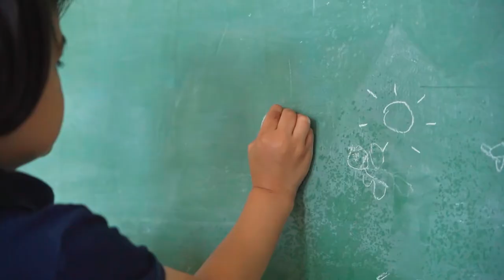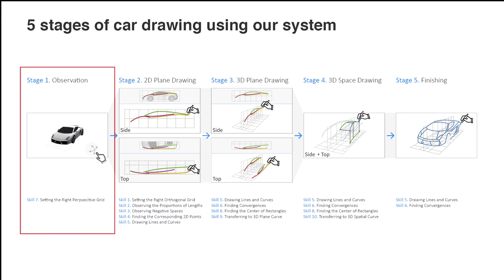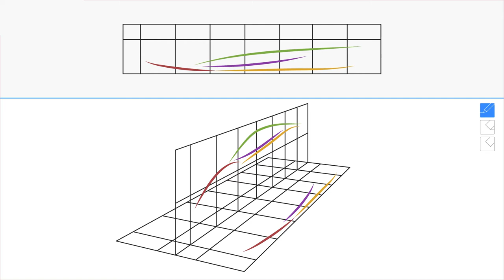Beyond the Age of 10: An Interactive Car Drawing System for Training Perspective Drawing Skills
Seung-Jun Lee, Joon Hyub Lee, Seok-Hyung Bae

Abstract
Young children love to draw. However, by the age of 10, they begin to feel that their drawings are unrealistic and give up drawing altogether. This study aims to help those stuck at the 10-year-old barrier. First, through 12 drawing workshop sessions, we condensed 2 prominent art education books into 10 core drawing skills. Second, we designed and implemented a novel interactive system, Beyond the Age of 10 (B10), that helps the user to repeatedly train these skills in 5 stages of drawing a nice car in accurate perspective. Our novel interactive technique, Tick'n'Draw, inspired by the drawing habits of experts, provides a friendly guidance so that the user does not get lost in the many steps of perspective drawing. Third, through a pilot test, we found that our system is quick to learn, easy to use, and has the potential to improve real-world drawing abilities with continued use.